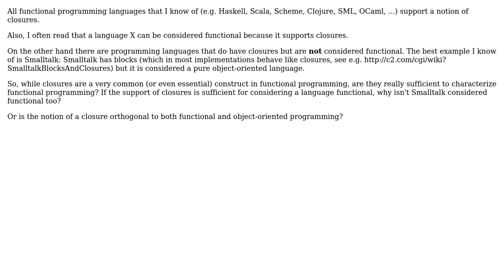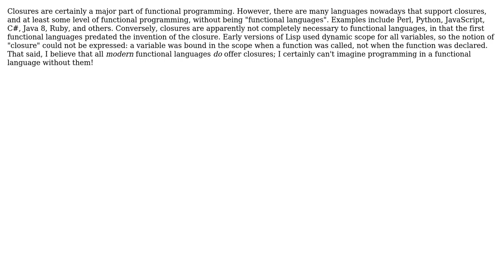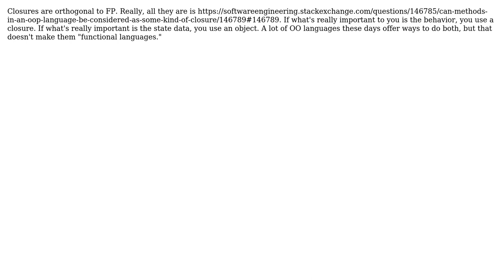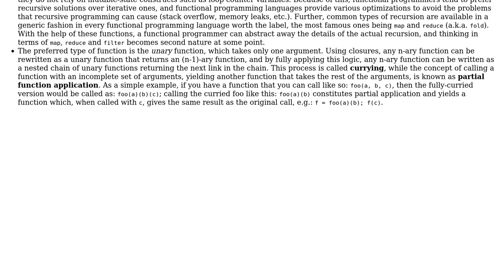Software Engineering: Are closures sufficient to characterize functional programming?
With thanks & praise to God, and with thanks to the many people who have made this project possible! | Content (except music & images) licensed under CC BY-SA | Music | Images & others | With thanks to user tp1 user tdammers user sigjuice user ruakh user Mason Wheeler user Giorgio user Chiron and the Stack Exchange Network Trademarks are property of their respective owners. You are responsible for your own actions.